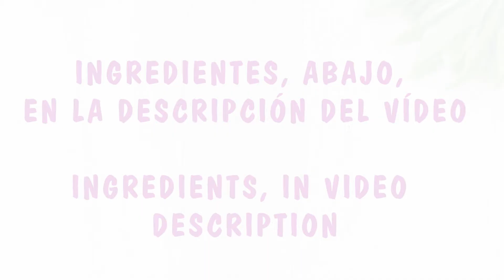FRIXUELOS RELLENOS | CREPES Rellenos | Recetas Veganas | Veganamente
- - Hoy, para continuar con la receta de Frixuelos que ya compartí hace tiempo, os muestro cómo degustar este plato, en esta ocasión rellenandolos con una ensalada muy completita. Una receta ideal para el verano, pero aprovechable todo el año.

Hojas verdes de lechuga.
Perejil.
Aguacates.
Guindillas.
Pepinillos en vinagre.
Cebolla o Cebolleta que no sea de sabor muy fuerte.
Sal
Pimienta negra.